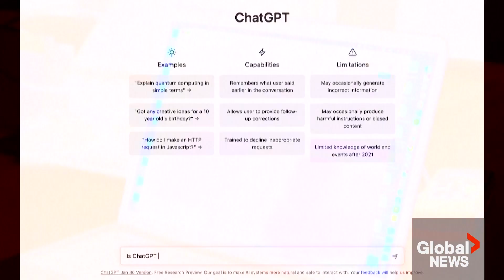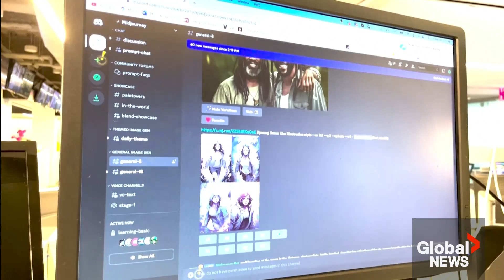Experts remain divided on AI's risks to humanity as ChatGPT adds to public anxiety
The swift growth of artificial intelligence technology could put the future of humanity at risk, according to most Americans surveyed in a recent Reuters/Ipsos poll.

More than two-thirds of Americans are concerned about the negative effects of AI and 61 per cent believe it could threaten civilization.

Public anxiety has spread as OpenAI's ChatGPT has become the fastest-growing app of all time. ChatGPT has kicked off an AI arms race, with tech heavyweights like Microsoft and Google vying to outdo each other.

Widely known as one of the "godfathers of AI," computer scientist Geoffrey Hinton recently announced he had quit Google after a decade at the firm, saying he wanted to speak out on the risks of the technology without it affecting his former employer.

Meanwhile, others like New York University Associate Professor and Director of for the Centre of Responsible AI, Julia Stoyanovich says there's "too much of a focus today on AI systems taking over humanity. I think that these are really just, you know, anti-utopian narratives that draw attention away from some of the real issues that these systems present."